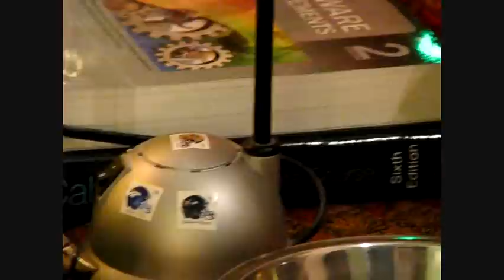Saraswati Puja abroad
Saraswati Puja 2010 at a Bengali (Indian)  home in  Canada